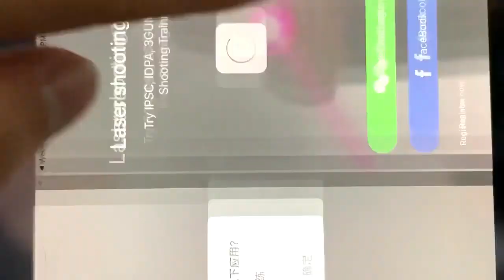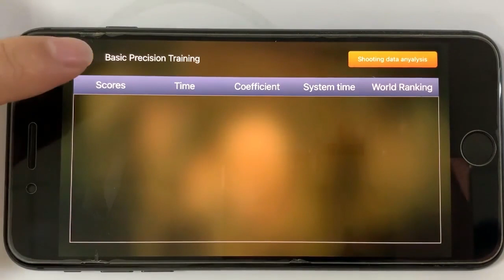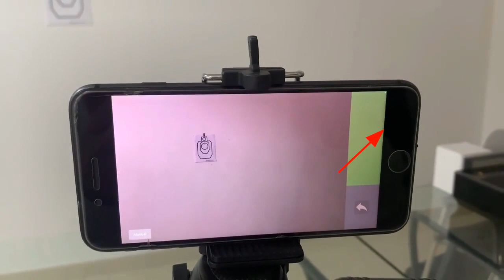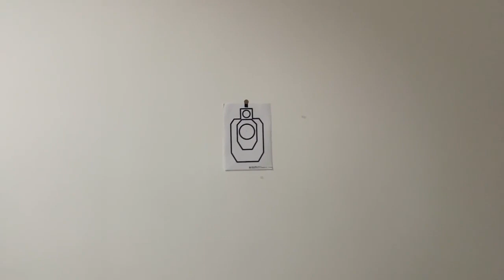Laser Shooter APP User Guide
Laser shooter APP is designed for improving shooter's shooting skills effeciently and conveniently at low cost.
There are different targets, suitable for IDPA, IPSC, 3 Guns shooting sports.
It can be installed in iPhone and Android phone, just register an account and pay for it, print the target with A4 paper, and then fix your mobile phone on the tripod, you can begin shooting training.